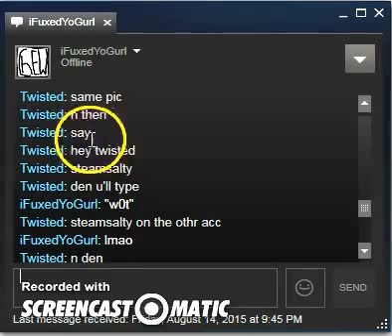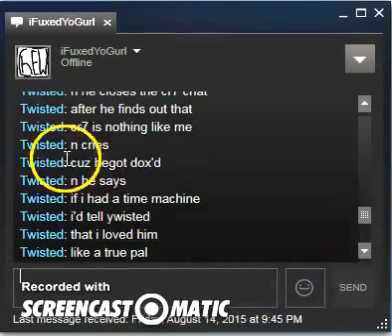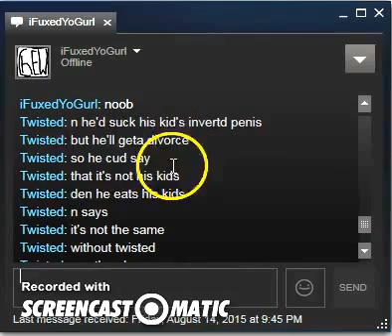Epic Story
Cri evrytiem